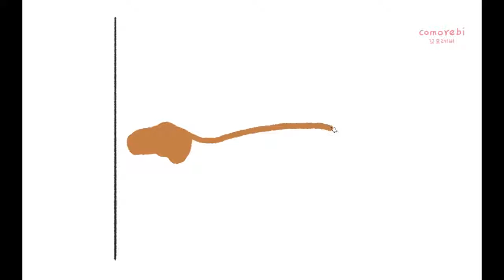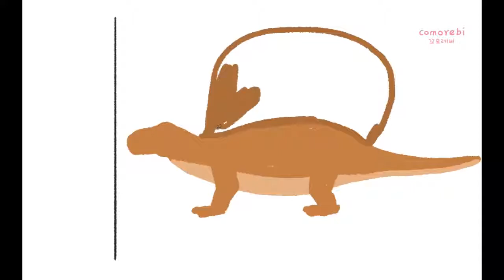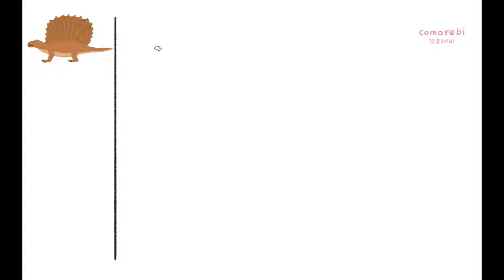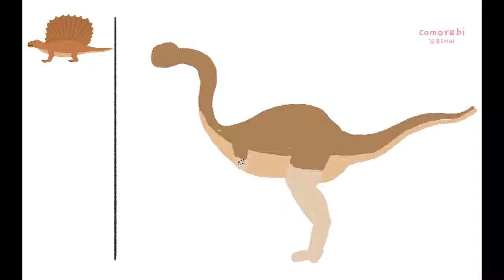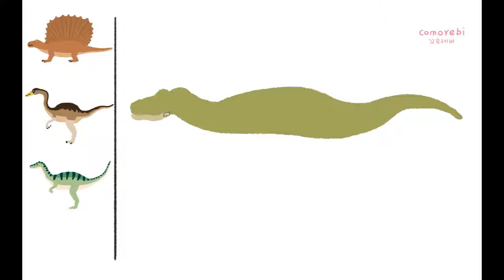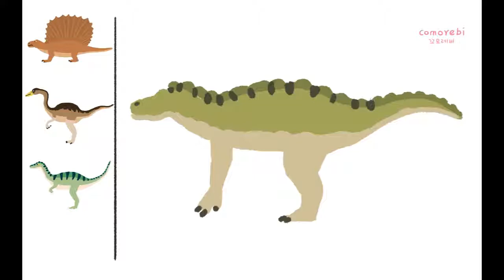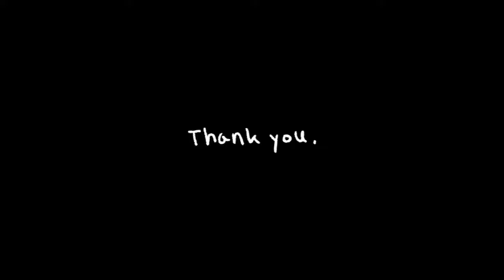4 dinosaur Drawing & Painting for Kids(공룡 그리기)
4 dinosaur Drawing & Painting for Kids(공룡 그리기)
1. Edaphosaurus(에다포사우루스)
2. Gallimimus(갈리미무스)
3. Compsognathus(콤프소그나투스)
4. Maiasaura(마이아사우라)
Music.

GRAFOLIO_비그친 후 산책.

The Green Orbs_Sand Castles.
The Green Orbs_Sleeping Sheep.